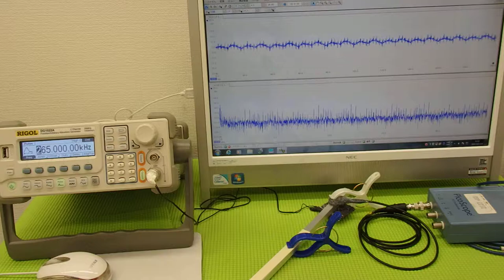超音波実験 Ultrasonic experiment